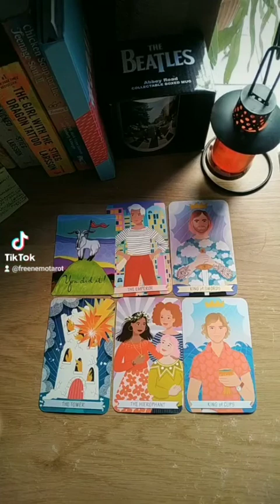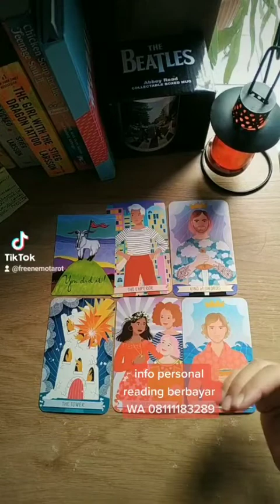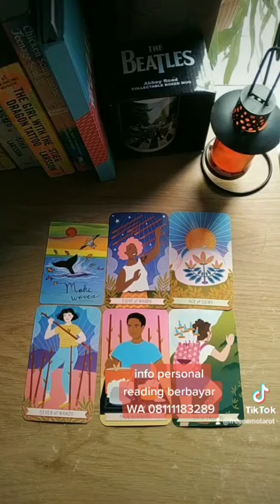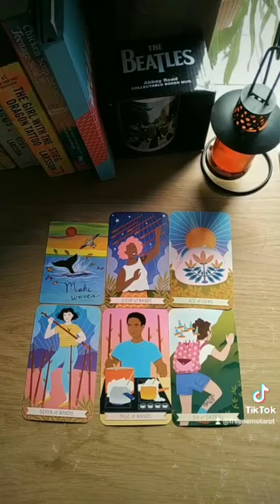Pilih Kartu : Seperti Apa Glow Up-mu? ( short video)